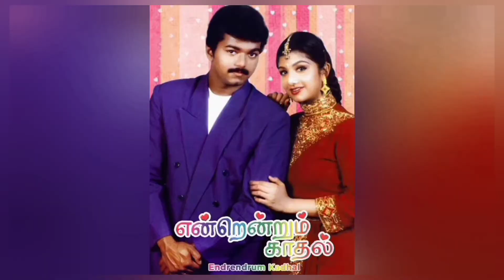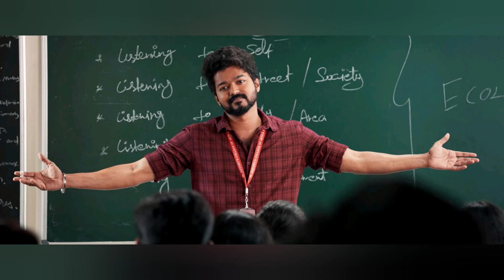Thalapathy and his Son Jason Sanjay combo soon🥳😲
This video is about a Thalapathy's son going to direct Thalapathy after film of Thalapathy 65 it is the viral news Evey where

educational or personal use tips the balance tips